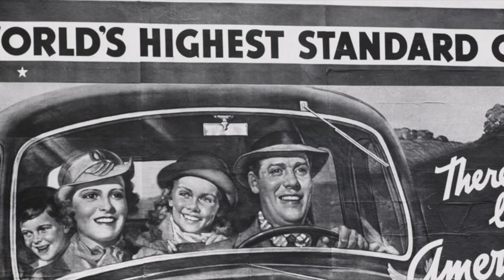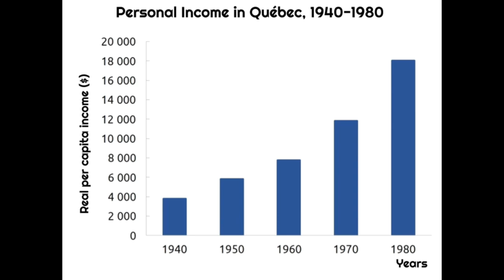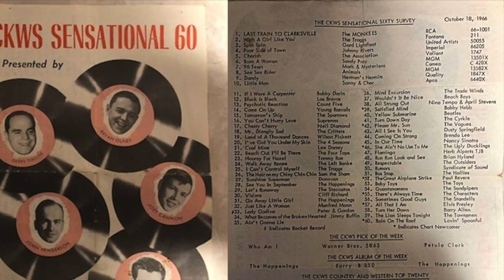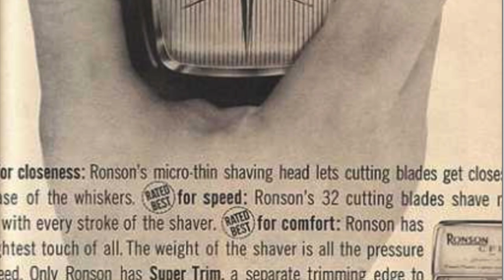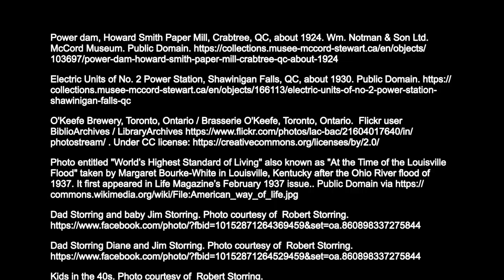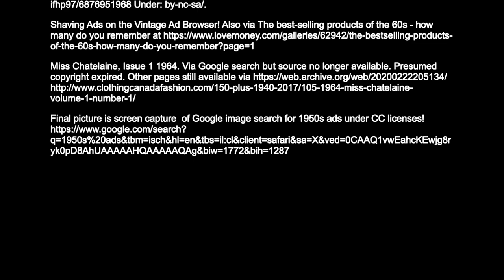Consumer Society: American Culture, New Generation, Ads!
Overview video, for Secondary 4 History in Quebec, on Consumer Society:  American Culture, New Generation, Ads!  (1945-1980 Time period)

This video combines information, texts and images all available and sourced on our student

LEARN
4190, rue Garand Suite 201